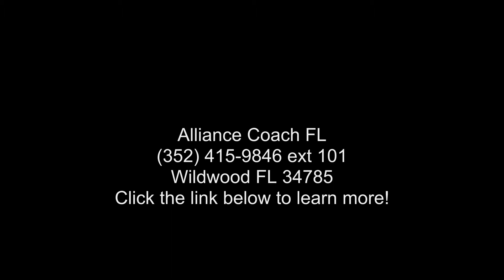2006 Tiffin Allegro Bus